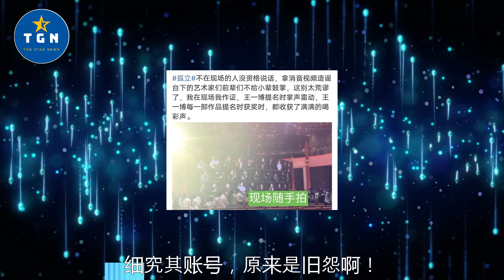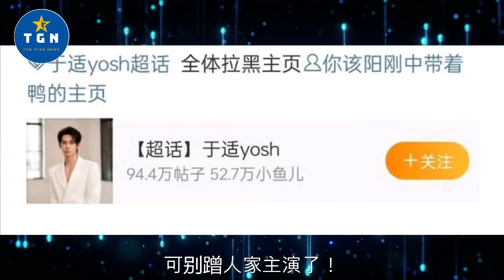何必虚空索敌？拿现场消音的视频造谣王一博，N番配角又蹭主演了！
何必虚空索敌？拿现场消音的视频造谣王一博，N番配角又蹭主演了！ | TGN Star News